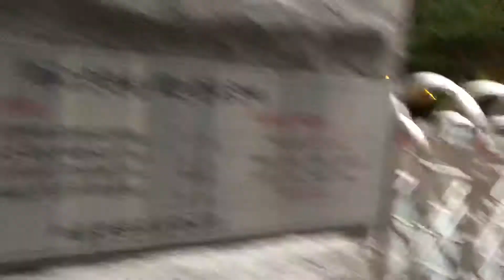반월초등학교